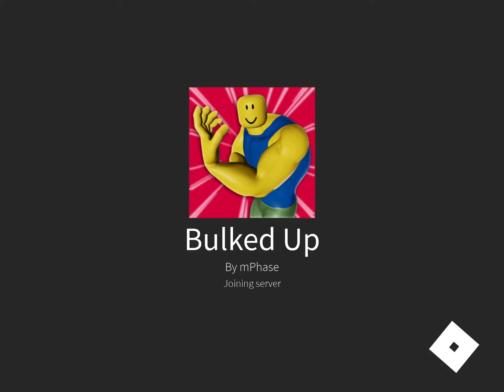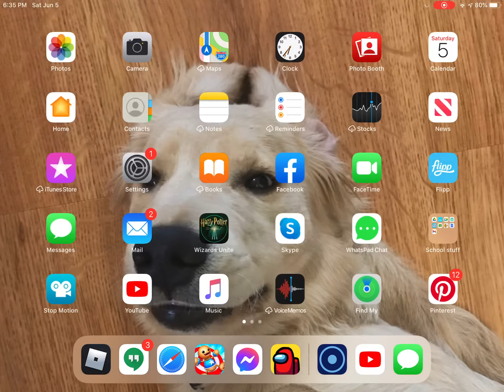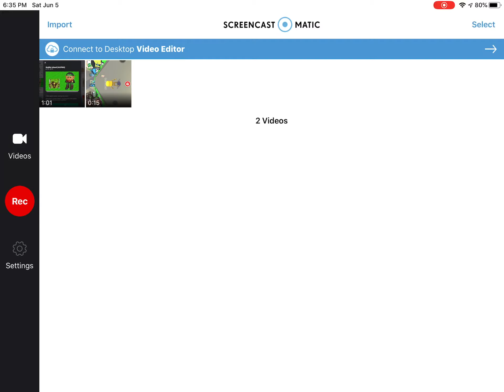Pig v chicken